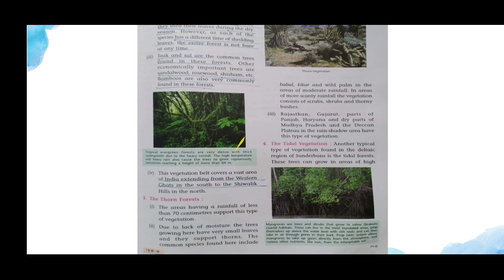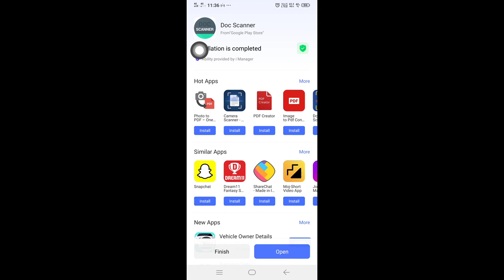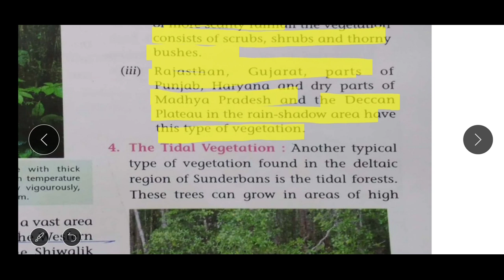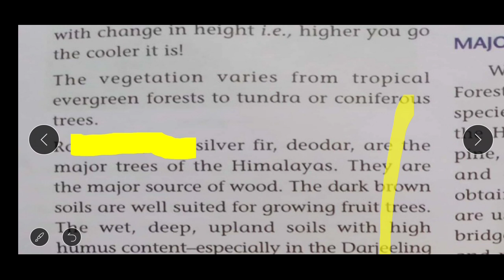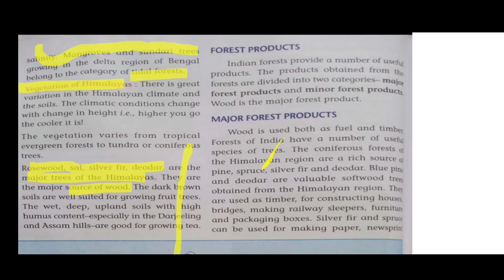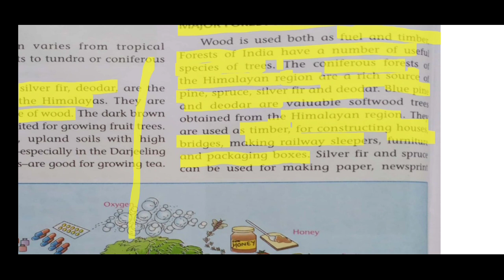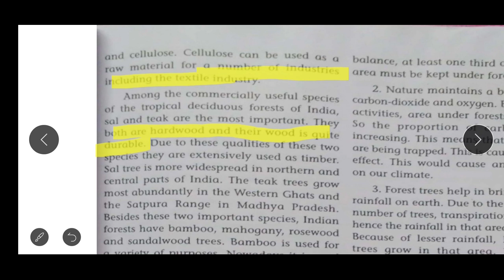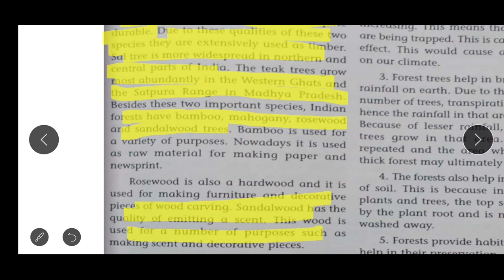Class VI Geography Chapter-8 (Session-2)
Explanatory Video regarding-
1. The Thorn forests
2. The Tidal vegetation
3. Vegetation of Himalayas
4. Forest Products (Major & Minor)